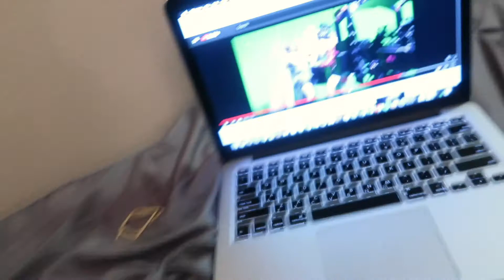Vlog: Drug Tests, Holiday Parties & Procrastination!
if ur reading this, comment yeeyee down below

xoxo, vlogger meeks